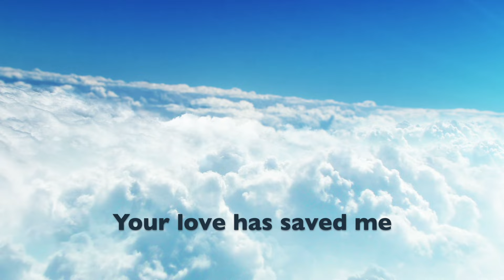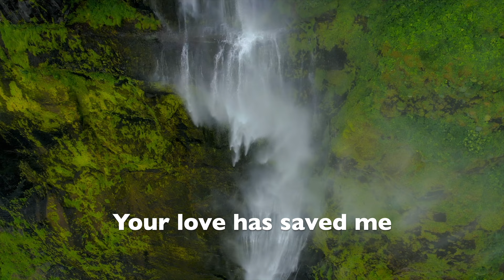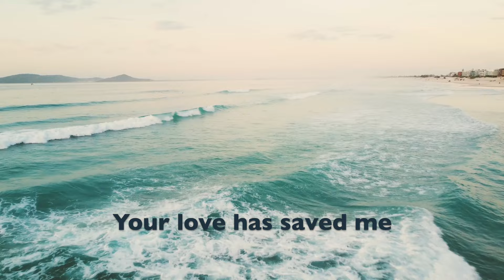God Over All - the weak & the few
From the "Echoes of Sovereign Grace" LP - 03/31/2024
Music and words by Devon Kauflin. Sovereign Grace Music, a division of Sovereign Grace Churches.

Produced by the weak & the few
Vocals: Dave Campbell
Guitars, bass, and drums: Dave Campbell
Keyboards: Roger Hooper
Synths Sequencing: Dave Campbell
Recorded, Engineered and Mastered at the weak & the few Studios - Baltimore, Maryland